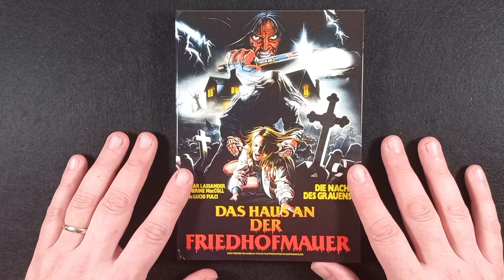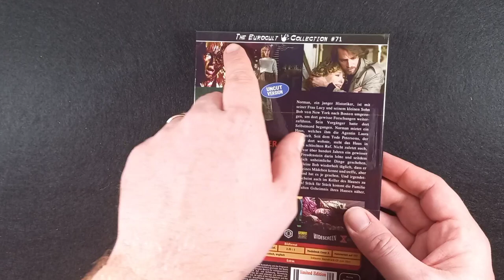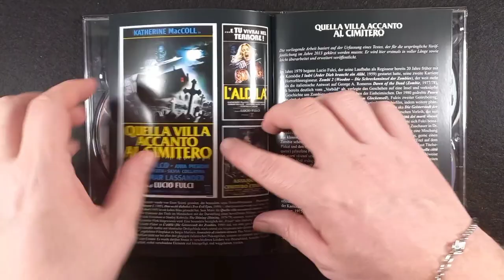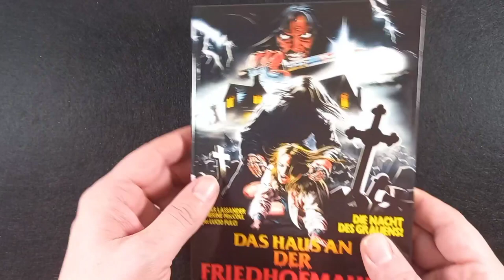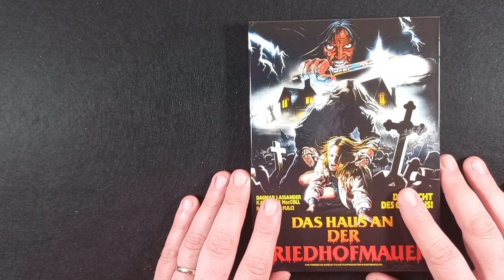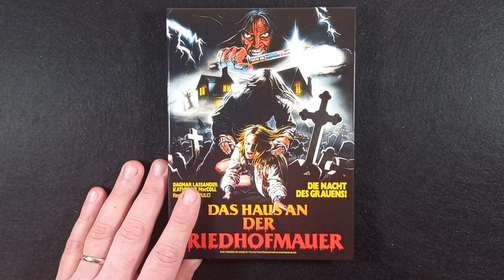QUELLA VILLA ACCANTO AL CIMITERO - Edizione Mediabook 4K UHD [+ Bluray & CD Soundtrack] X-Rated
Nuovo Video-Unboxing dedicato all'edizione Import Tedesca in 4K a tre dischi del film QUELLA VILLA ACCANTO AL CIMITERO.
Titolo Tedesco: Das Haus an der Friedhofmauer

Unitevi alla Chat Telegram per scoprire le migliori promo Home Video